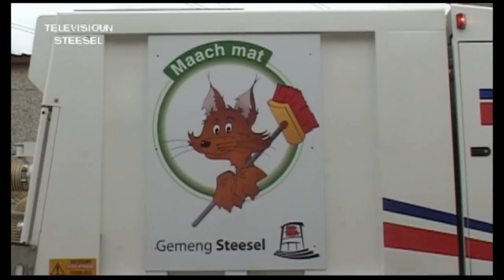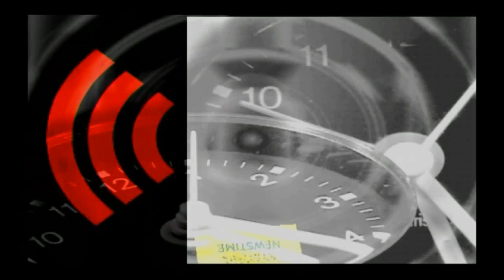Televisioun Steesel 15.04.2015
déi 199. Emissioun vun der Gemeng Steesel. Présentatioun: Tania Schaeffer; Produktioun & Réalisatioun: Leo Folschette. Themen: Enrôlés de force, Liesung mam Lex Roth, Gemenge-Botz 2015, Show-Concert mat der Harmonie HEAS.